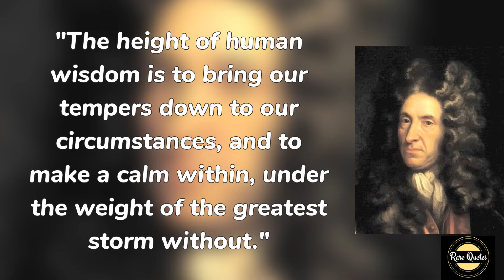Daniel Defoe's Quotes which are better known-Daniel defoe Quotes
Daniel Defoe was an English writer, trader, journalist, pamphleteer and spy. He is most famous for his novel Robinson Crusoe, published in 1719, which is claimed to be second only to the Bible in its number of translations.